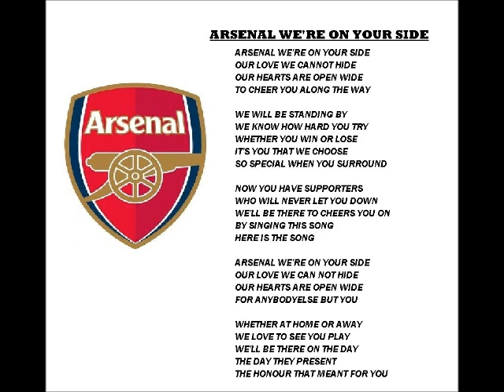ARSENAL-WE'RE ON YOUR SIDE